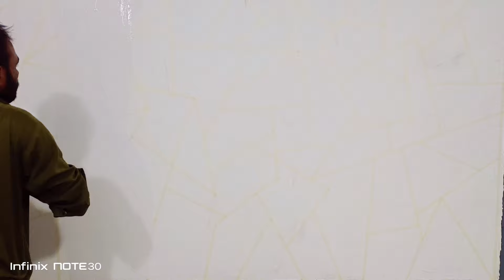New Latest 3D wall design ideas | wall paint design | Bedroom wall paint design | interior design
3d wall painting latest | 3d wall painting art decoration | Latest 3d wall paint decoration
WALL PAINTING SIMPLE 3D __ EASY WALL DECORATION
Marble Effect Stucco Paint
Masking tape design
Spray paint Design

Tool:
- Paintbrush
- Long ruler
- Markeroard,

Material :
- Watercolor /oil paint, watercolor
- Air, water
- Cardboard/cardboard for pattern, cardboard